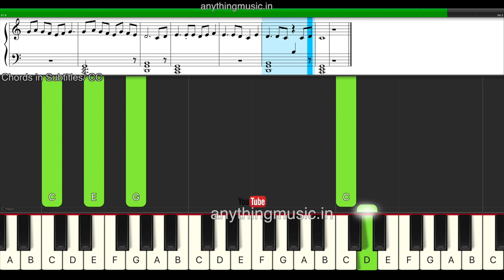Here is how to play Enthathishayame | Tutorial #32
Hi, I Have Started to take keyboard Classes online with a focus on qurbana songs and Christian devotional songs
For more details contact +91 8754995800 Calling or WhatsApp same number. I write notes and teach for any song you need

Classes are taken with multiple camera setup using state of the art hardware.

If you or any of your friends need keyboard classes pls let them know.

Do you need this Music Notation.